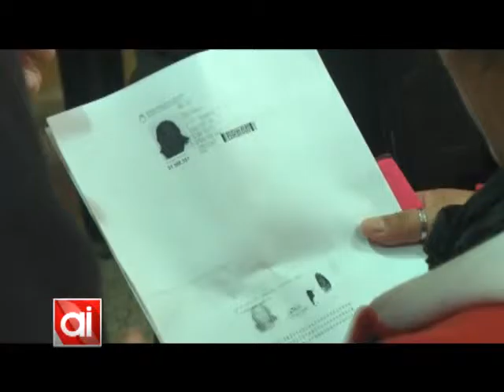El pasado jueves ANSES estuvo presente en Armstrong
Una vez más estuvo la oficina móvil de ANSES en Armstrong, donde las consultas más realizadas fueron en torno a AUH, salario familiar, jubilaciones y pensiones, PROGRESAR y garrafas.
También está en vigencia el plan Qunita, por el cual también se realizaron trámites.